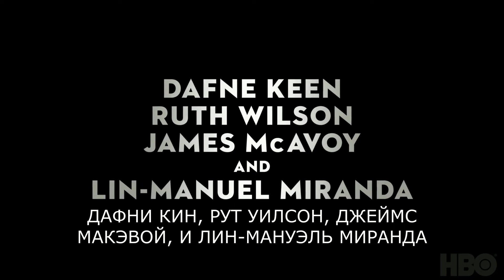Тёмные начала | His Dark Materials (2019) | Русский трейлер | kerobTV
Предстоящий британский телесериал совместного производства телекомпаний New Line Cinema и Bad Wolf по заказу телеканала BBC 1, экранизация трилогии Филипа Пулмана, объединенной одноименным общим заголовком.

В сентябре 2018 года еще до окончания съемок первого сезона сериал был продлён на второй, также состоящий из 8 серий.